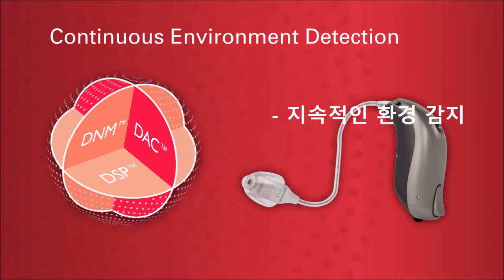[코스트코 보청기센터] 보청기의 새로운 기준